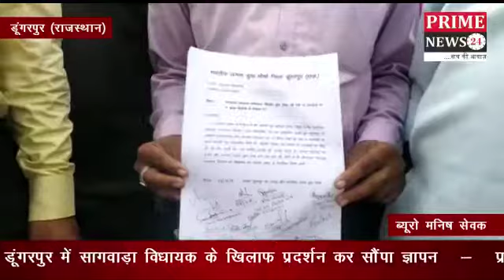भारतीय जनता पार्टी युवा मोर्चा डूंगरपुर में सागवाड़ा विधायक के खिलाफ प्रदर्शन कर सौंपा ज्ञापन